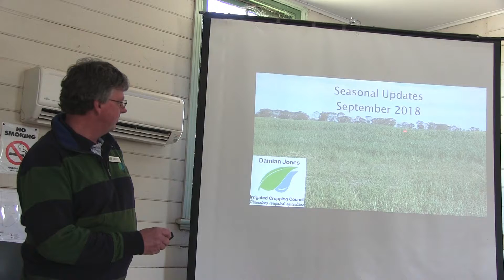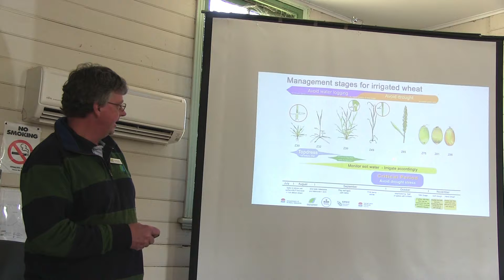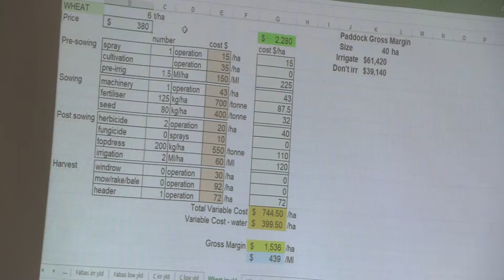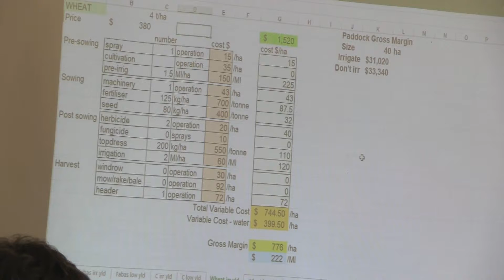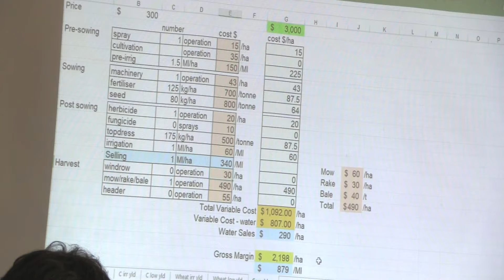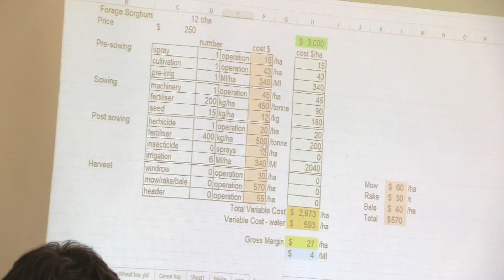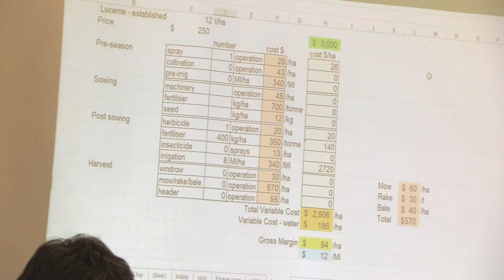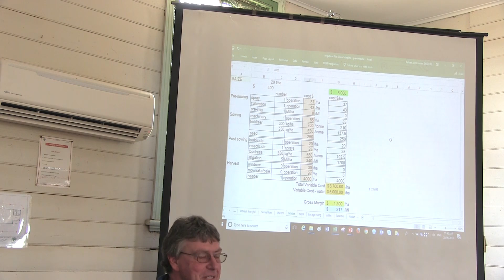Plan 2 Farm Seasonal Outlook 3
Damian Jones of the irrigated Cropping Council speaks as part of Plan 2 Farm and Agriculture Victoria's Seasonal Outlook seminars, September 2018